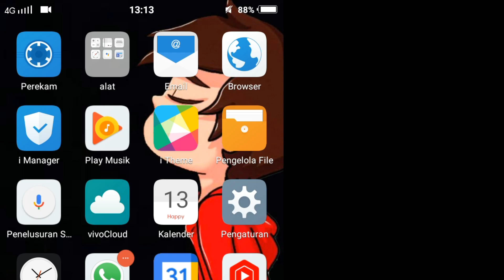Gabut Gameplay Hot wheels Rancing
terimakasi sudah menonton.semoga anda